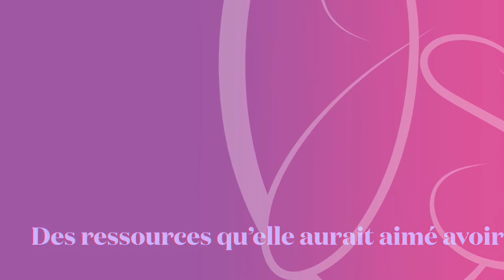Entrevue Inspiration avec la décoratrice Manon Leblanc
Décoratrice et designer depuis plus de vingt-cinq ans, Manon LeBlanc n’a jamais cessé de se passionner pour le design et le développement de concepts et de décors. Elle est une femme inspirante à écouter